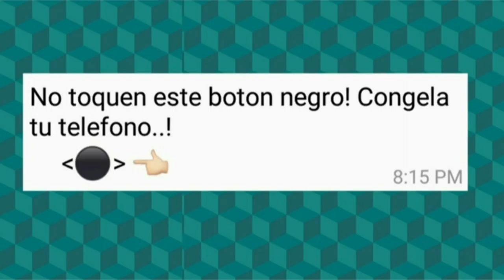Martín Mondino - Web Master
Boton negro - ZooPark, el virus de WhatsApp que podría invadir nuestra privacidad.